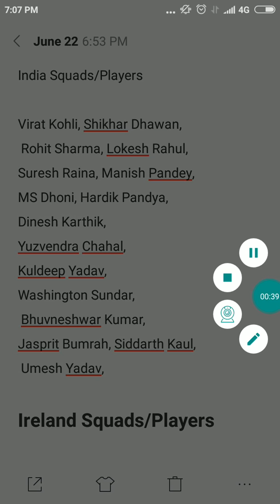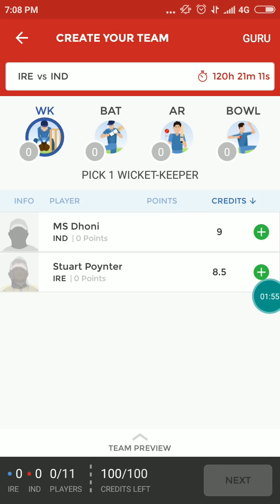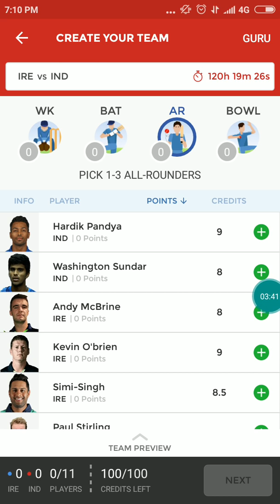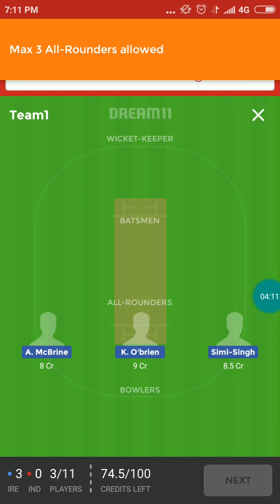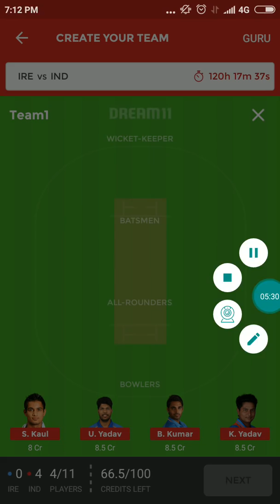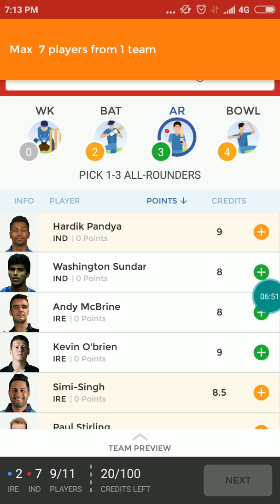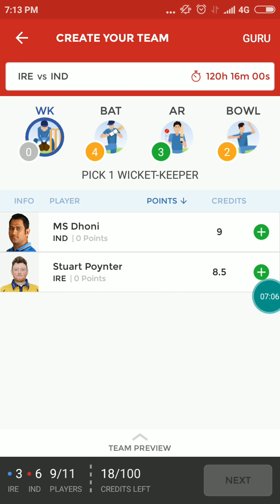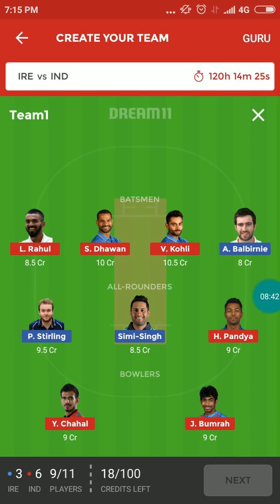India vs Ireland|| 1st t-20 match|| India tour Ireland|| Prediction with Squads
India tour of Ireland for 2 t-20 match series match in Ireland. Virat Kohli team ready to face Ireland team. Team anaounce and preparation for England 5 test 3 odi 3 T-20 match in England.
As compare India team Ireland team is too weak.
All performing player selected for Ireland tour rather than pant because pant is playing in England. For India A.
India team is unpredictable beacuase of big name in Squads and performer of IPL is also in team.

India vs Ireland 1st t-20 prediction, IND vs Ire t-20 prediction, IND vs Ire dream 11 prediction, ire IND dream 11 prediction, 1st t-20 match Prediction IND vs Ire, India tour Ireland Prediction,